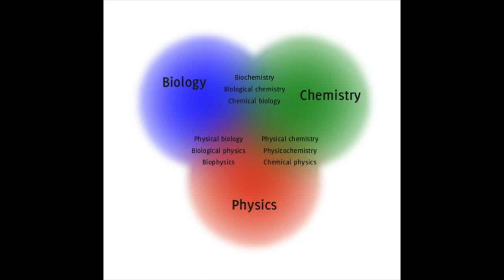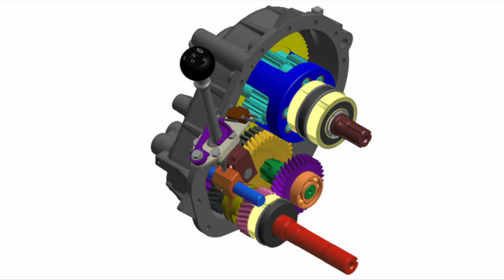Why Me Video Co-Op 2100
Below is a reference list of the URLs of some pictures and videos I used from the internet